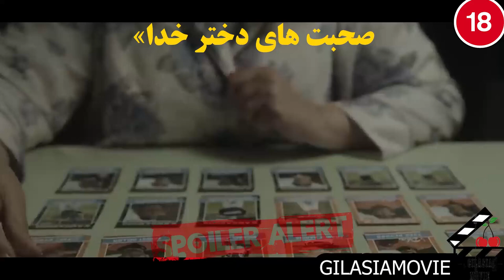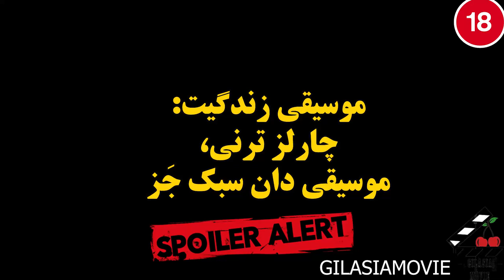وقتی خدا به زمین میاد / همه مردم میفهمن کی قراره بمیرن! / فیلمی ممنوعه در جهان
خلاصه فیلم انجیل عهد جدید